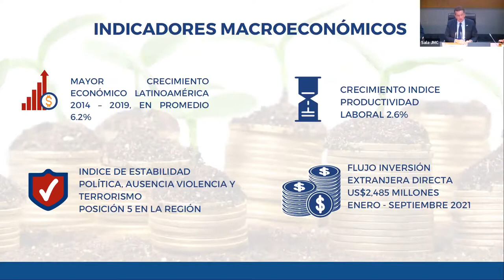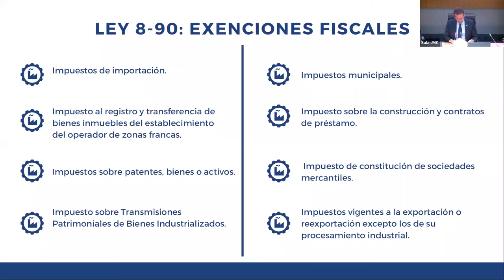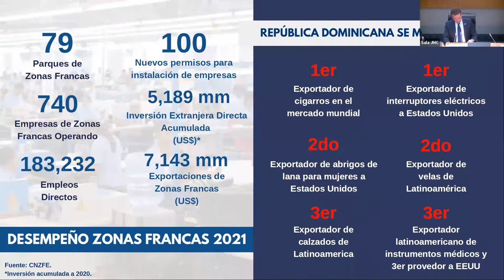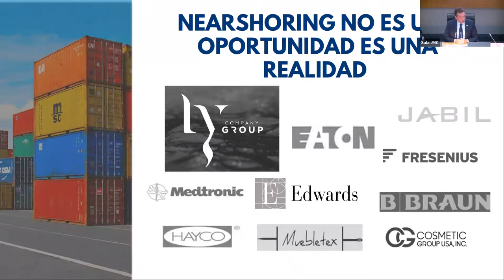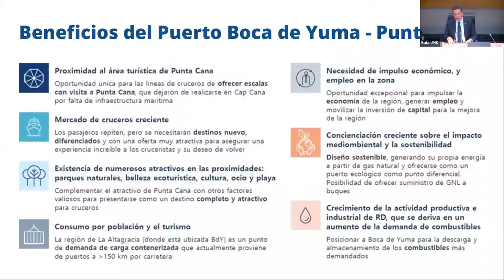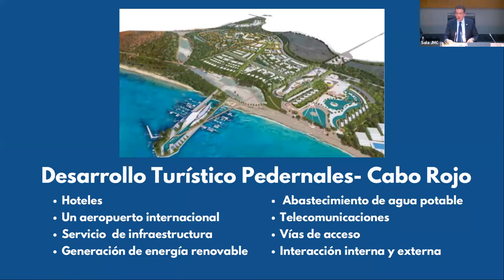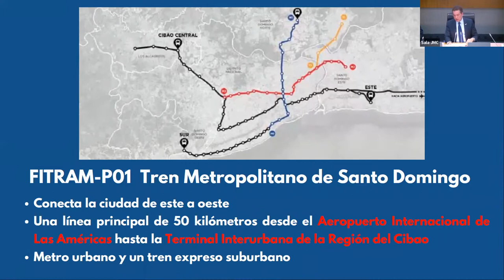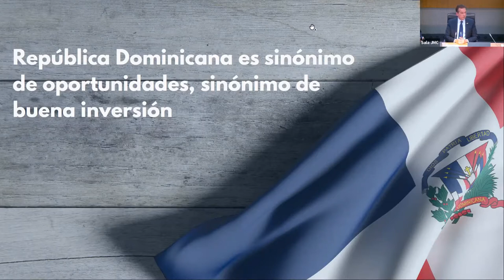Cumbre Empresarial República Dominicana - España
El ministro de Industria, Comercio y Mipymes, Ito Bisonó, participó en la Cumbre Empresarial RD-España, un espacio de intercambio que fomenta las relaciones comerciales entre ambos países y destacar las ventajas competitivas de la RepúblicaDominicana como destino de inversión.

Esta cumbre empresarial es organizada por
la Secretaría de Estado de Comercio, CEOE y la Cámara de Comercio de España.